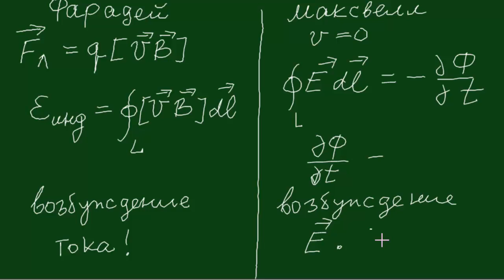эдс по максвеллу2